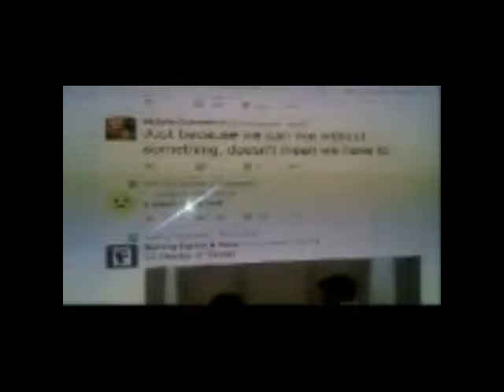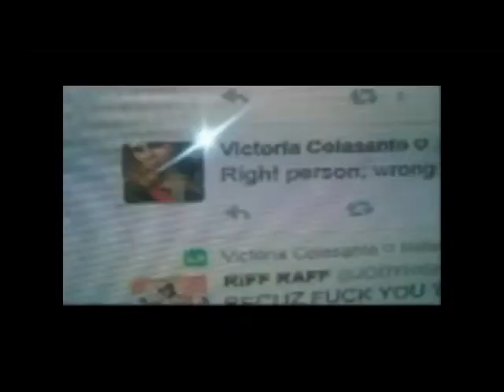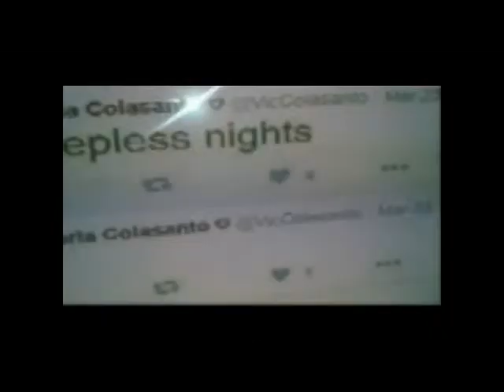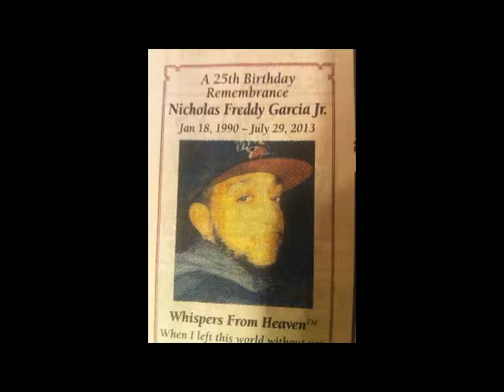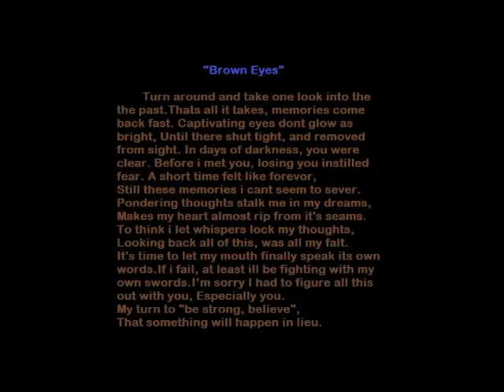Thinking Bout You Feat PC Niko Criz